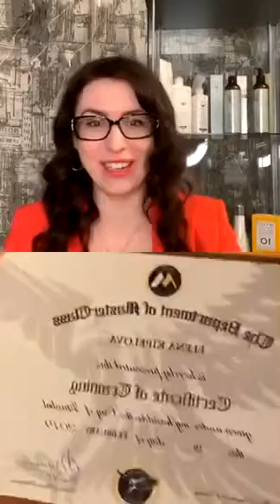Instagram: прямой эфир с Еленой Герасимовой после МК Мунира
Елена - парикмахер и наш корреспондент на мастер-классе Мунира.
В 2017 году на его мастер-класс в Милан слетелось более 300 человек со всего мира ☝🏻но в интернете тогда писали очень много разных отзывов: кто-то был возмущён задержкой МК аж на 4 часа!🙀 Многие отметили ужасную организацию, что привело к большим очередям, и приходилось ухищряться, чтобы увидеть и узнать побольше!🤨
Есть отзывы, что информации на МК было очень мало, а мероприятие было не из дешёвых! Билет стоил 1200 евро!☝🏻
А самое главное - организаторы больше половине участников просто-напросто не выдали дипломы!😑😧 И пообещали выслать их по почте.
Но также есть люди, которые в восторге, и этот мастер-класс вызвал у них бурю эмоций и зарядил энергией на весь год!😍👍🏻
Так что теперь вы сами понимаете, хочется разобраться и поделиться с вами всем, что произойдёт на МК Мунира в этом году!
Поэтому Елена, завтра в 21:00 выйдет в прямой эфир и расскажет вам все в мельчайших подробностях!
Вы сможете задать ей все интересующие вас вопросы, и наконец понять, стоит ли все-таки платить такие деньги и лететь в другую страну ради мастер-класса звезды!😉🤗

По вопросам и помощи для работы с приложением «Мы Парикмахеры» обращайтесь к Екатерине Кулагиной в What’s up по номеру